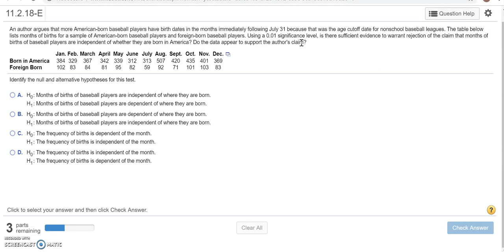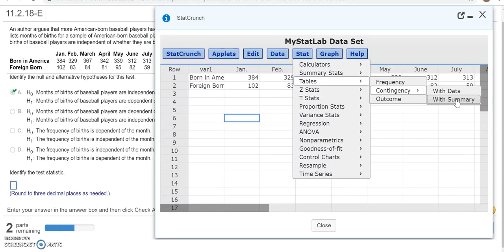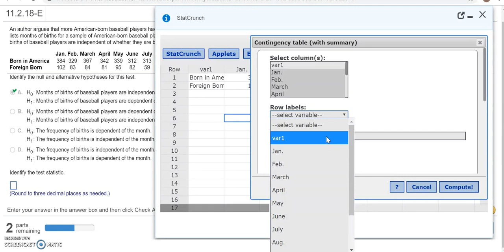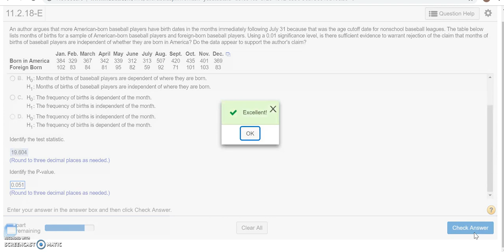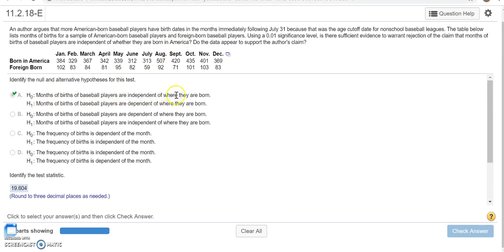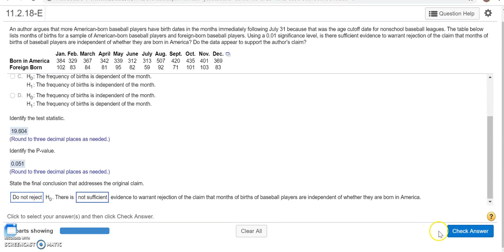HW7 ChiSq Test for Independence with Statcrunch